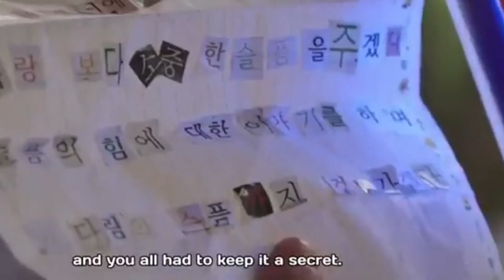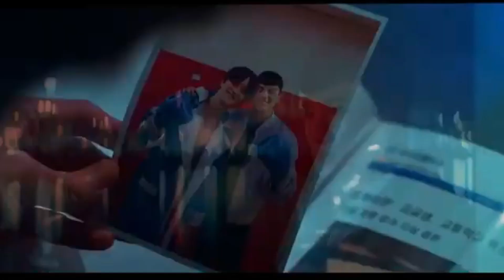MELHORES DORAMAS CURTOS PARA ASSISTIR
Ola dorameiras de plantão, no vídeo de hoje falaremos de melhores doramas curtos para assistir

Aperte o play e prepare-se para embarcar em uma jornada emocional e cativante! seja você um amante de doramas de longa data ou um novato curioso, este vídeo é especialmente para você. hoje, mergulharemos no mundo dos doramas curtos que prometem doses intensas de romance, comédia, drama e muito mais.

Já aviso que eles estão sem ordem específica espero ajudá-los a escolher seu próximo dorama

1. PROVOCAR - PROVOKE - WETV
2. **O CONTRA ATAQUE DA MAMAE - MOMMY COUNTERATTACK - IQ
3. **CONFESSE SEU AMOR - CONFESS YOUR LOVE -WETV
4. **CAINDO NO DESAFIO - FALLING FOR CHALLENGE - VIKI
5. **DETETIVES REBELDES - REBEL DETECTIVES - VIKI
6. **UM CONTO DE FACES: CINDEREIA - THE FACETALE CINDERIA - VIKI
7. **MELHOR EQUÍVOCO - BEST MISTAKE - VIKI
8. **COMO COMPRAR UM AMIGO - HOW TO BUY A FRIEND - VIKI